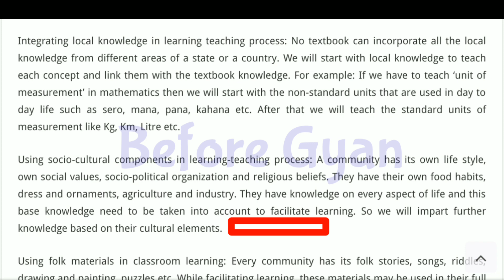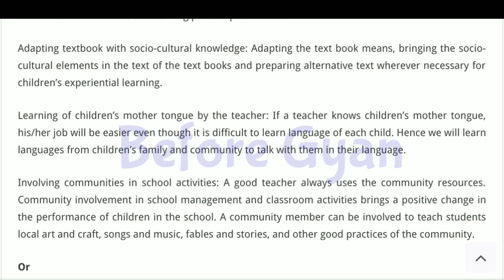Dled assignment questions and Answers. How can you organise activities that children learn.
Suppose you are teaching a tribal dominated school. You do not know the mother tongue of those children. How can you organise activities that children will.How can you organise activities that children learn.Activity To Build Organizing Skill of Kids, Children | Teach Child Organizational Skills.Kids Learning Toys Organisation Ideas! Home HashTag Life.How to Organize a Kid's Bedroom - My 5 Best Ideas & Tips.Organizing a Learning Centre for your Child.